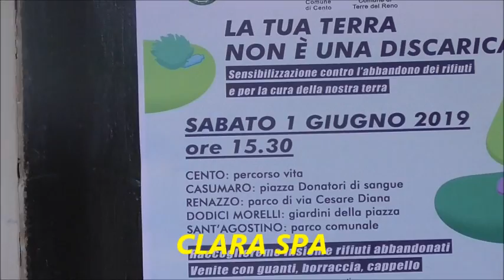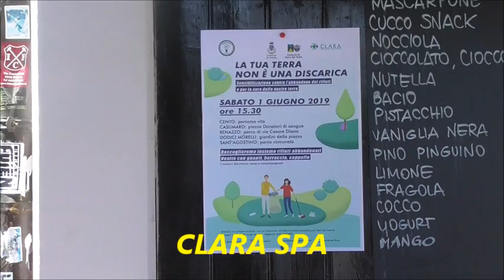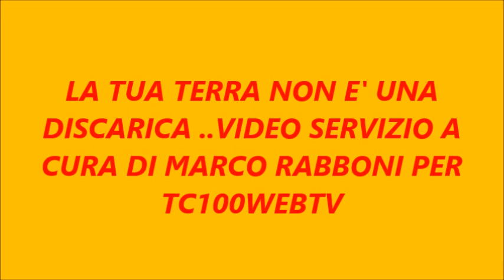CENTO (FE) UNA GIORNATA DEDICATA ALL' AMBIENTE AL SENSO CIVICO !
FINALMENTE L'ATTESA E' TERMINATA DOPO UN RINIVIO PER MALTEMPO UN ATTESA CHE NON SEMBRAVA TERMINARE MAI, IL GRAN GIORNO E' ARRIVATO. CENTO 02/06/19 ( DI MARCO RABBONI PER TC100WEBTV) Infatti, Sabato 1 Giugno i 5 piazze del territorio, solo 4 nel Comune dei Cento e sono : Cento, Renazzo, XII Morelli e Casumaro. La 5 piazza e il Comune di Terre del Reno .. Ha preso il via il progetto "La Tua Terra Non E' Una DISCARICA" promossa dall'Associazione senza fini di lucro " "Resistenza Terra" ( già da noi presentata nella conferenza stampa dei qualche settimana fa) a cui hanno aderito da subito il Comune di Cento, il Comune di Terre del Reno, Clara spa Gestione Rifiuti, le Consulte di Cento, XII Morelli e Casumaro di Casumaro hanno poi aderito altre realtà locali importanti che hanno fatto di Casumaro uno dei gruppi di raccolta più numerosi...L'appuntamento in contemporanea era fissato per le ore 15,00 nei luoghi indicati nella locandina informativa: per Cento l'appuntamento era fissato al Percorso Vita...Tutto pronto, quindi, i ragazzi di "Resistenza Terra in riunione per gli ultimi ritocchi al tragitto da seguire, controllo degli attrezzi indispensabili per raccogliere i rifiuti abbandonati senza rompersi la schiena..La foto di gruppo, le ultime spiegazioni di Francesco Ballati di "Resistenza Terra" il saluto di Clara Spa tramite le parole di Mary Luppino componente del Consiglio di Amministrazione e dell'amministrazione Comunale di Cento con il Vice Sindaco di Cento Simone Maccaferri e via si parte nella raccolta dei rifiuti abbandonati dai cittadini negligenti e con poco senso civico...Per documentare meglio questa giornata storica abbiamo deciso di seguire i vari gruppi spersi per il territorio a Renazzo abbiamo trovato i raccoglitori al Parco dei Gorghi, dove troviamo Vito Salatiello noto sportivo e ora l'impegno sociale nella Consulta di Renazzo sentiamo .da renazzo a Casumaro il passo e breve e qui dopo la foto di gruppo incontriamo Francessca Caldarone Presidente della Consulta di Casumaro e anima dell'evento tanto che Casumaro è tra i gruppi più numerosi e potendo contare sul supporto logistico dell'Apecar di Vittorio Lodi sentiamo Francesca. Poi di corsa verso Cento per la conclusione facendo tappa obbligatoriamente a XII Morelli dove c'è ad aspettarci Gloria Guaraldi e il Presidente della Consulta di XII Morelli Manuel Govoni sentiamo ...dopo XII Morelli di Corsa verso Cento per le conclusione di una giornata storica qui incontriamo anche, Vannina Picariello Presidente della Consulta di Cento /Penzale anche, lei molto attiva nel progetto chiudiamo questa giornata storica con le considerazione di Francesco Ballati di "Resitenza Terra" che ci spiega come e nato il progetto e gli obiettivi futuri del gruppo..con il Vice Sindaco Simone Maccaferri entusiasta del successo de progetto e Mary Luppino di Clara spa che da queste iniziativa cerca il contatto diretto con la gente capendo l'importanza dell'informazione e della comunicazione. e sulle parole della d.ssa Mary Luppino, noi amici vi salutiamo dandovi appuntamento come sempre con i servizio di tc100webtv .a chiudere la parentesi della giornata c'è il gazebo di fidas che ha allietato i partecipanti con pane e salciccia un classico delle nostre terre sentiamo il Presidente Paolo Tassinari che chiude la nostra intensa giornata !